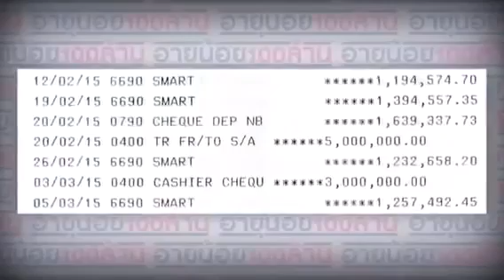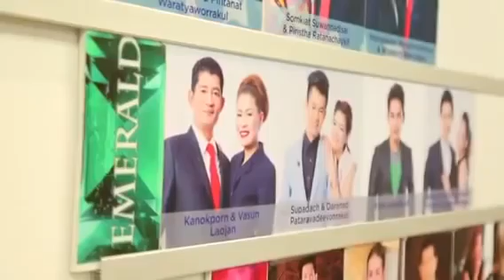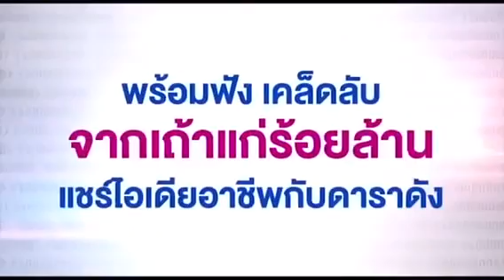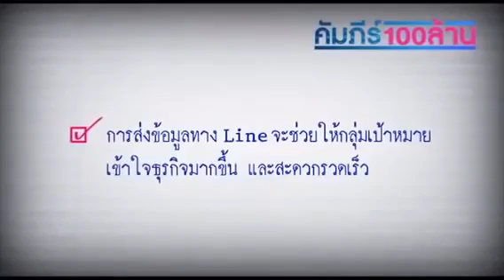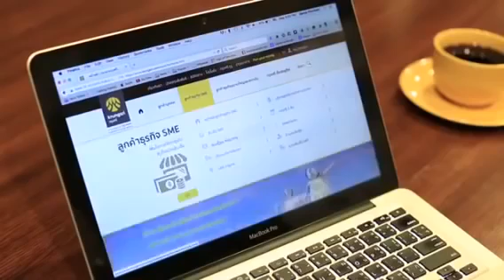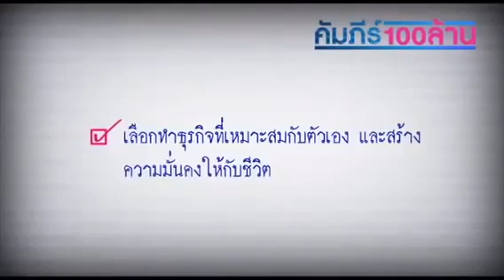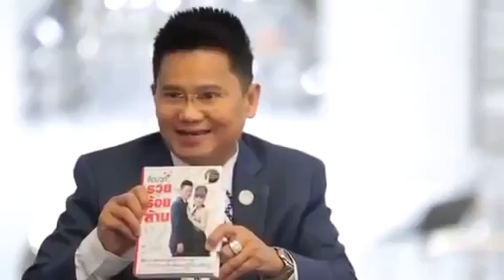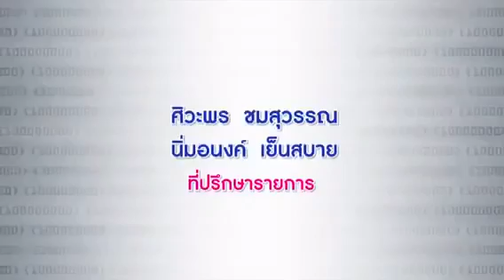คุณธเนตร วงษา อายุน้อยร้อยล้าน